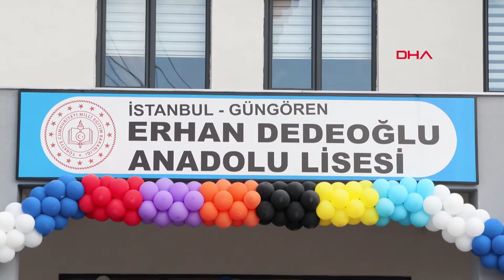Bakan Tekin: Yer bulunmadığı için iptal ettiğimiz çok sayıda okul yatırımımız var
Gülşah KAHVECİ - Ömer HASAR / İSTANBUL, (DHA)- GÜNGÖREN'de Erhan Dedeoğlu Anadolu Lisesi'nin açılış törenine katılan Milli Eğitim Bakanı Yusuf Tekin, "Devlet okul yapmak istediği zaman önümüze çıkan en ciddi problemlerden bir tanesi okul yapacak arazi temini konusu. Yatırım bütçesine koyduğumuz, 3-5 yıl beklediği halde yer bulunmadığı için Türkiye genelinde iptal etmek zorunda olduğumuz çok sayıda yatırımımız var. Belediye başkanlarımızın bizimle hareket etmesi, bize destek olmasını gerçekten önemsiyorum. Bize destek olan bütün belediye başkanlarımıza teşekkür ediyorum" dedi.
Güngören'de bulunan Erhan Dedeoğlu Anadolu Lisesi'nin açılış törenine Milli Eğitim Bakanı Yusuf Tekin katıldı. Törene Bakanı Yusuf Tekin'in yanı sıra AK Parti İstanbul İl Başkanı Osman Nuri Kabaktepe, Güngören Belediye Başkanı Bünyamin Demir, okul için bağışta bulunan hayırseverin ailesi, öğrenciler ve öğretmenler katıldı. Açılış konuşmalarının ardından kurdele kesildi.
Törende konuşan Milli Eğitim Bakanı Yusuf Tekin, "2023 yılının haziran ayından itibaren yaklaşık 3 binin üzerinde derslik protokolü yaptık. İnşallah önümüzdeki eğitim ve öğretim yılında hayata geçmiş olacaklar. Biz bu işlere gerçekten gönül vermiş bir milletiz, önemini kavramış bir milletiz. Bu anlamda milletimize tekrar huzurlarınızda teşekkür ediyorum. Devlet okul yapmak istediği zaman önümüze çıkan en ciddi problemlerden bir tanesi okul yapacak arazi temini konusu. Yatırım bütçesine koyduğumuz, 3-5 yıl beklediği halde yer bulunmadığı için, oluşturulamadığı için Türkiye genelinde iptal etmek zorunda olduğumuz çok sayıda yatırımımız var. Belediye başkanlarımızın bizimle hareket etmesi, bize destek olmasını gerçekten önemsiyorum. Belediye başkanlarımız bize arazi temini konusunda yardımcı olmazsa bu okul inşaatlarını hayırseverlerimiz de yapamazdı. Biz devlet olarak da yapamazdık. O yüzden Bünyamin başkanımıza, bize destek olan bütün belediye başkanlarımıza teşekkür ediyorum. Tekrar okulumuzun hayırlara vesile olmasını diliyorum. Güzel kuşaklar yetiştirilecek adımlar atılmasını temenni ediyorum" diye konuştu.

"EĞİTİME KATKI VEREN HERKESE TEŞEKKÜR EDİYORUZ"
AK Parti İstanbul İl Başkanı Osman Nuri Kabaktepe, "Okulun ve eğitimin bu derece önemli olduğu bir süreçte eğitime katkı veren herkese teşekkür ediyoruz. İnşallah Güngören'imizi de Türkiye'mizi de dünyayı da en güzel manada şekillendirecek gençlerimizin yetişmesine vesile olsun diyorum. Alper Gezeravcı bir astronot olarak uzay istasyonuna gitti. Ama Erhan Dedeoğlu Anadolu Lisesi'nden inşallah o giden roketi de uzay istasyonunun da ekipmanlarını yapan gençlerimiz çıkacak inşallah, ben buna inanıyorum. Bağışçımıza teşekkür ediyorum" ifadelerini kullandı.